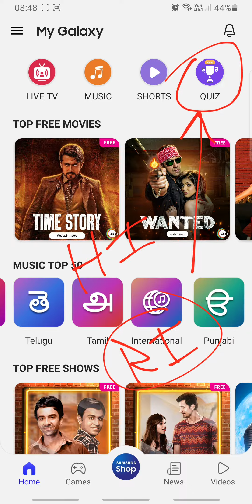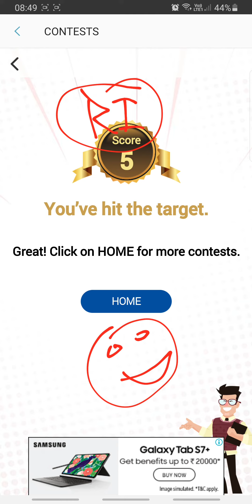Jungle Masti Quiz Answers Today 26 SEP | Samsung My Galaxy App Quiz Answers Today | RightInfo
How To Play Samsung My Galaxy Quiz:
Step1: Download "My Galaxy" App by SAMSUNG from play store
Step2: Login with your mobile number
Step3: Click on "Quiz" icon to play quiz
Note: Results Will Be Announced Next Day.

👉🏼 NOTE !

👉🏼 NOTE !